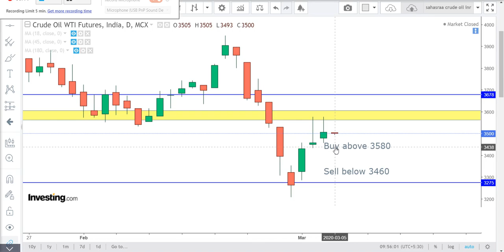Crude oil price technical analysis for Tamil March 05-crude oil today price, crude oil price brent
CRUDE OIL wti intraday Technical analysis for March 05-Crude wti futures